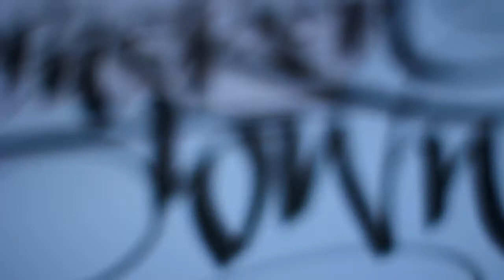Le Son d'une Courbe - Donoteat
Le Son d'une Courbe / The Sound of a Curve

Thomas Deudé / Donoteat

radiodynamique.net